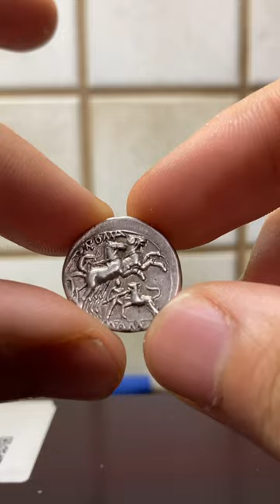Roman republican denarius 128 BC Cn. Domitius Ahenobarbus